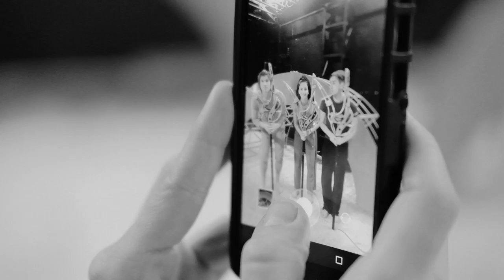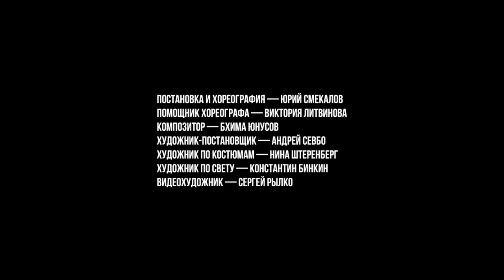«Солярис» – фильм о создании балетного спектакля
Балетный спектакль «Солярис»

Выделить главного героя в балетном спектакле «Солярис»* не так легко. Все шесть персонажей равнозначны и являются гранями человеческой натуры, оттисками памяти её подсознания, которые находятся в вечном поиске чего-то важного, но непреодолимо далекого. Действия спектакля разворачиваются на станции «Земля» и в космическом пространстве. Постигая суть происходящего зритель понимает, что главное действующее лицо спектакля это…
*(лат. Solaris — солнечный)

Балетный спектакль «Солярис» — совместный проект театра «Приют комедианта» и M.A.D. Company

Постановка и хореография — Юрий Смекалов
Композитор — Бхима Юнусов
Художник - постановщик — Андрей Севбо
Художник по костюмам — Нина Штеренберг
Художник по свету — Константин Бинкин
Видеоконтент — Сергей Рылко

Фотосъемка спектакля и афиши – Виктория Назарова
Видеосъемка и монтаж видео – Сергей Колобов